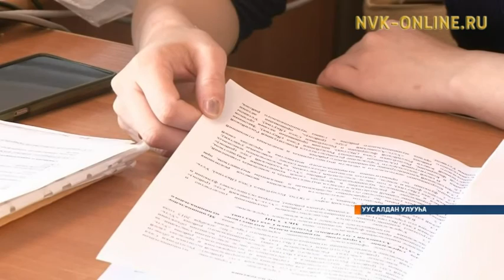Уус-Алдаҥҥа босхо сири ылаары үгүс киһи докумуон ситиһэр